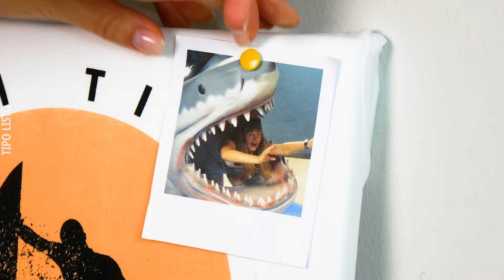17 increíbles ideas de reciclaje con ropa vieja ✂️👖🤩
Recicla tu ropa vieja y transfórmala en accesorios, decoraciones, utensilios y, por supuesto, prendas de vestir con estilo.